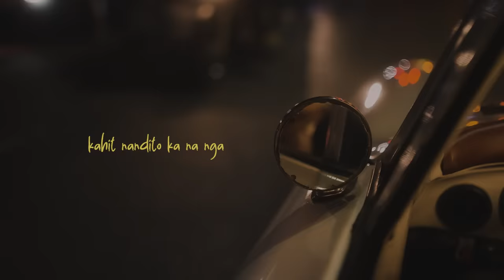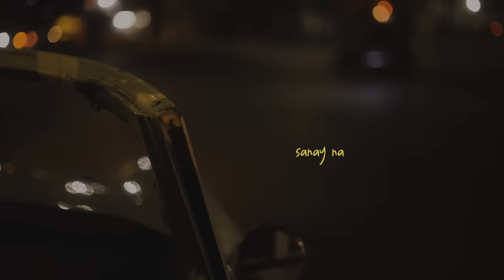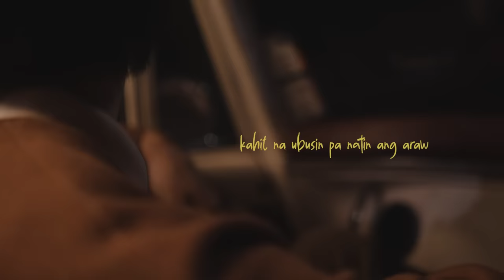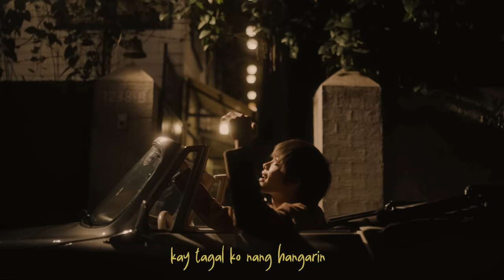o ninanais - Arthur Nery (Official Lyric Visualizer)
The official lvric visualizer of 'o ninanais' by Arthur Nery.

The much-awaited new song from pop star Arthur Nery finally comes in the form of his brand new original titled "Ninanais." Arthur Nery veers away a bit from his usual lo-fi flavored R&B sounds and dabbles a bit in some jazzy sounds on this piano-driven love song. But listen closely and you'll still hear the vocal stylings--the falsettos, the mellow bedroom mode vocals--that made Arthur Nery the biggest male solo act of his age, here in "Ninanais."

o ninanais
Arthur Nery

Produced by :
Arthur M Nery
Su Ganade
Axel Fernandez

Arranged by Arthur M Nery

Mixed and mastered by Axel Fernandez
Recorded at Runt Collective Media Corp.
GUITAR:  Miguel Mejia
PIANO:   Ian Fajarito
BASS:    Mike Bayas
STRING SECTION:
Lea Rodriguez-Violin 1
Bryan Matias-Violin 2
Sophia Chua-Viola
Vanette Villanueva-Cello
Special Thanks to:
Neil Dacuyan

Lyric Visualizer Directed by: Jay Ar Villarojas
Concept by: Arthur Nery
Executive Producer: Verb Del Rosario, Vic Del Rosario
Produced by: Ken Opina
Video Production: Kawingan Studios
Gaffer/Video Editor: Emmanuel Basco

Viva Records Corp.
Artist Manager: Chochay Magno
Marketing Manager:
Aleli Espiritu
Marketing Supervisor: Ken Opina
Marketing Specialist: Jave Rick Nacor
Behind-the-Scenes: Hiro Kobari

Glam Team
Make up by Sharmaine de Castro
Hair by Jeff Hapin
Styled by Bettina Bañez

LYRICS:
Sino bang papalit sa isang walang katulad
Oh hanap-hanap ka
Kahit andito ka na nga
Hmm

Napapamahal sa ‘yo at ‘pag kasama
Ka sa bawat pagpikit
Sumasarap ang pag-ibig

(Giliw ko, giliw ko)
(Sana ay pansinin mo)

O ninanais kong dinadasal
Na nagpapa-alala sa ‘kin kung paano ba
Magmahal

Sanay na sanay na
Sa ‘yo lang humihimlay (Himlay)
Nagpapatangay lang
Sa ‘ting kasalukuyan
Pasabay sa ‘yong mga pangarap
Sa ‘kin na lang ang iyong mga yakap

Uh oh
Paraan dumaan naman dito
Sa aking isip
At nang malapitan ko na
O kahit
Na ubusin pa natin ang araw sa
Ligaw-tingin
Ikaw at ikaw ang pipiliin

Na nagpapaalala sa ‘kin kung paano ba
Magmahal

Oh sanay na sanay na
Sa ‘yo humihimlay at
Pumalibot sa akin ang salita mo sa hangin at
Nagpapatangay lang
Sa ‘ting kasalukuyan
Akin nalang ang ‘yong mga yakap

Kay tagal ko nang hangarin
Na ikaw ay mapalapit sa ‘kin
Natutuliro kakaisip sa ‘yo
Mahal na yata kita

Madame
Ikaw ang ninanais ko na makasama magdamagan
Madame
Nagugulat ka pa ba sa salamin (salamin)